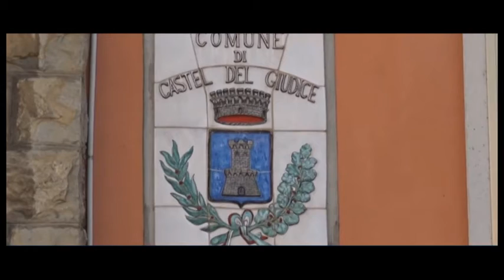CITTADINANZE FACILI, IL SINDACO INDAGATO RESPINGE LE ACCUSE